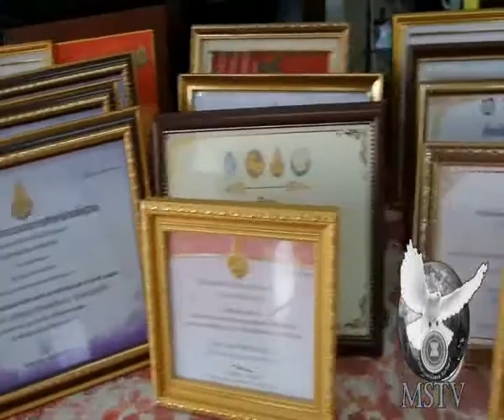130260โรงเรียนบ้านเจดีย์โค๊ะศึกษาดูงานโรงเรียนอิสลาม